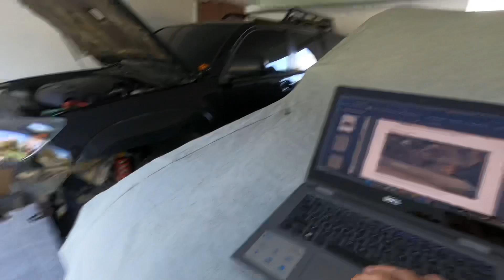4th Gen Toyota 4Runner | Power Steering Oil Cooler Install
En este vídeo pudimos instalar un Oil Cooler para ayudar el trabajo que hace el sistema de Power Steering totalmente de fabrica de la Toyota 4Runner 2004

Si les gusta este tipo de contenido, dejen un like, comenten y compartan si les gusta lo que hacemos!

GRACIAS!
4th Gen Toyota 4Runner | Power Steering Oil Cooler Install

FB: MG Auto Parts LLC
YouTube: MG Auto Parts LLC